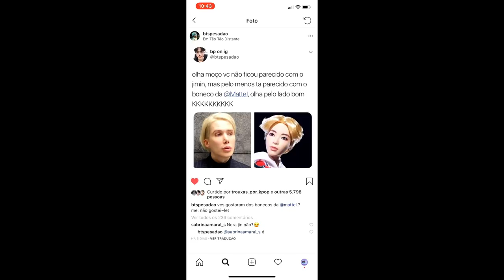BLACKPINK - 'Kill This Love' M/V - (ENG SUBS) NATISA REACTS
E Hoje vamos reagir a KILL THIS LOVE!!! Será que sobrevivemos?? VEM VER ESSE LACRE CM A GENTE!

Quem somos?